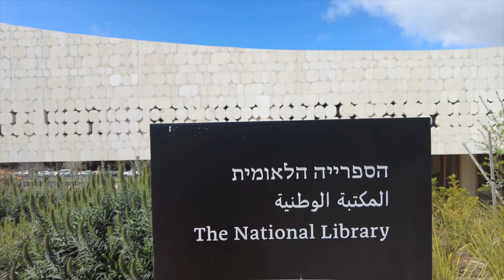הצצה למשכן החדש של הספרייה הלאומית (צילום: אלבטרוס-באדיבות הספרייה הלאומית)